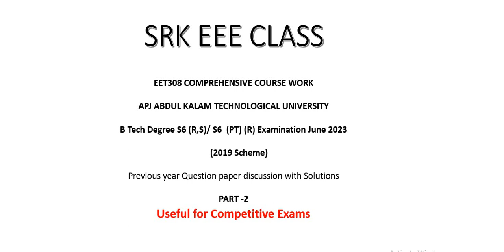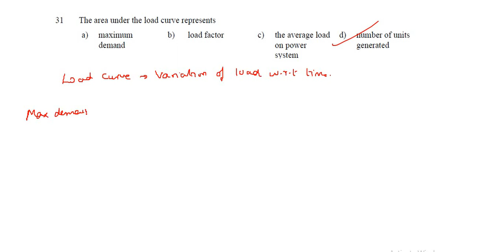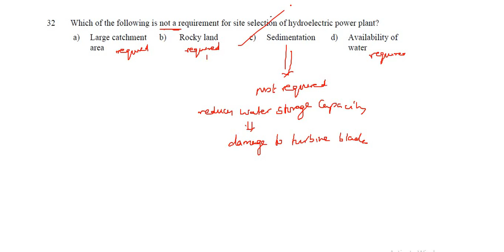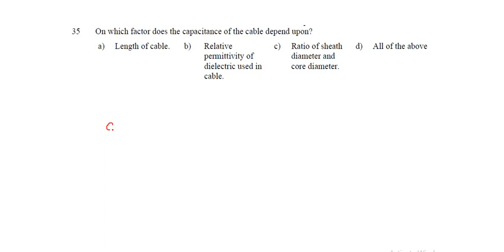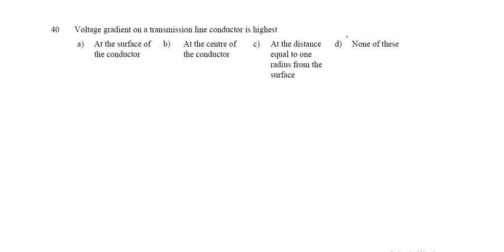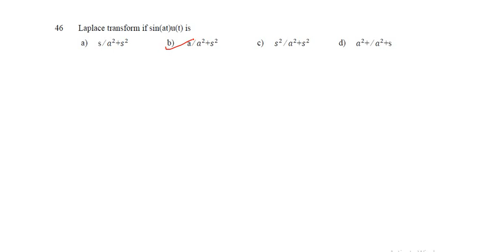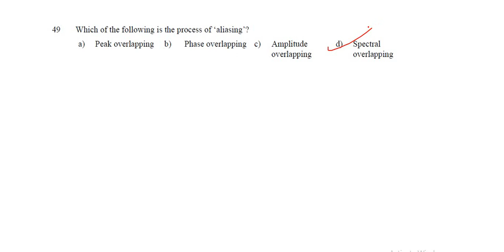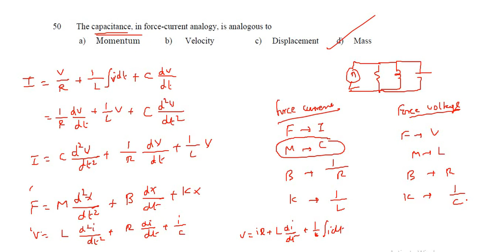EET308 Comprehensive Course Work part 2 June 2023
EET308 Comprehensive Course Work  part 2   GATE/PSC/PSU exams